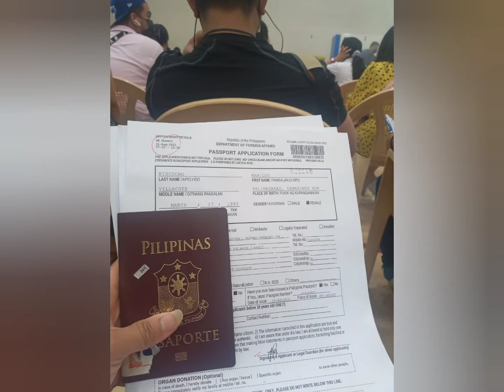sports club embassy (kuwait) renewal passport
relate option

10 year passport renewal
5 years expired passport renewal